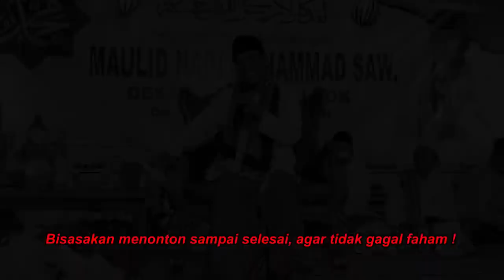KH. Kholil Yasin | Hebatnya Orang Madura - Maulid Nabi di Bulan Rasol, Batuputih Laok Sumenep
*video utama : @bariklanaofficial5134